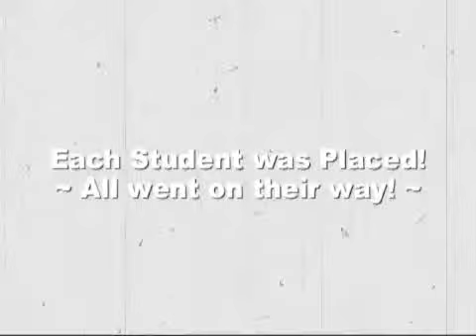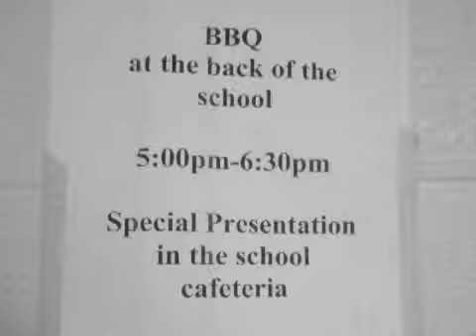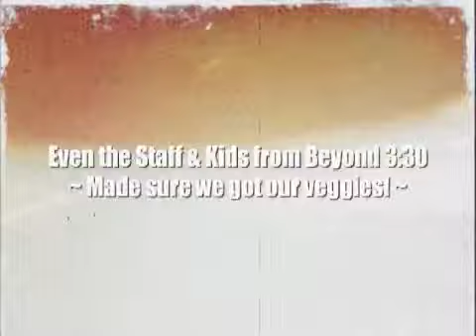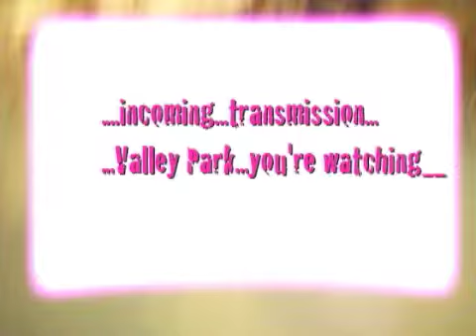The best of VPtv 2011-2012...so far!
Some of the highlights of the 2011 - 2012 school year.